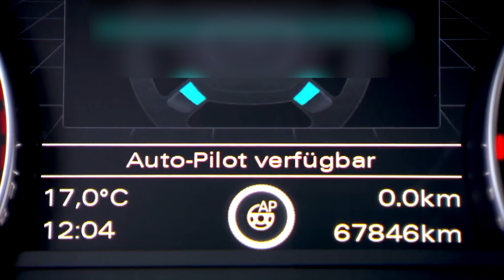Sophia the Robot by Hanson Robotics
Meet Sophia the Robot and follow her journey as she travels and learns about the world.  Sophia is Hanson Robotics’ most advanced human-like robot, created by combining breakthrough innovations in robotics, AI, and artistry. She is endowed with remarkable expressiveness, aesthetics, and interactivity, and can simulate a full range of facial expressions, track and recognize faces, and hold natural conversations with people.